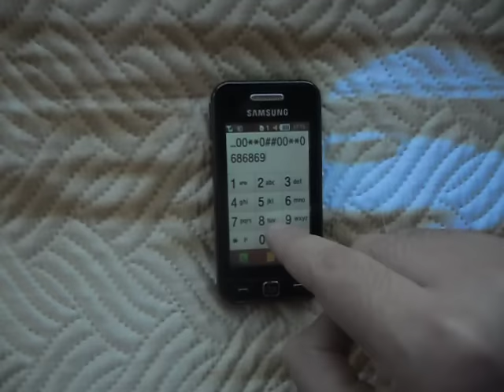K-ON – Cagayake! GIRLS (Samsung Cover)